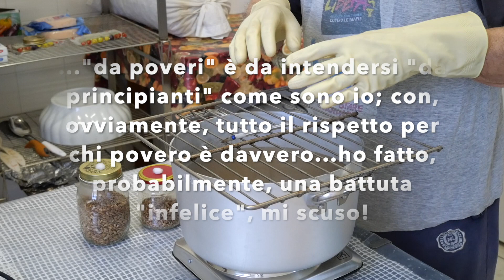Clonazione Fungo auto-prodotto...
Ho raccolto i P.Djamor della prima balletta auto-prodotta ed ho voluto subito "clonare" il fungo più bello per fare altro seme(micelio) per future nuove fruttificazioni, tra una ventina di giorni vedremo i risultati...